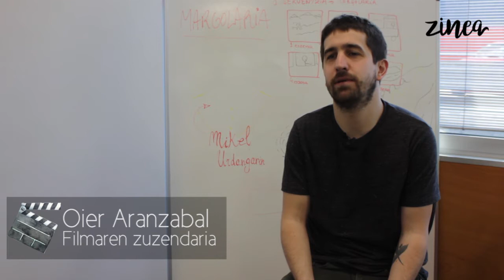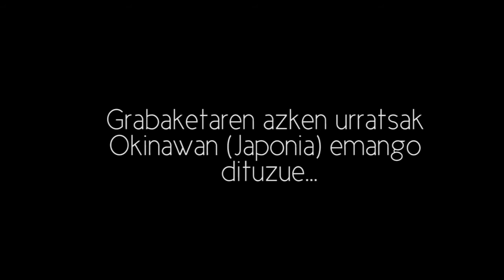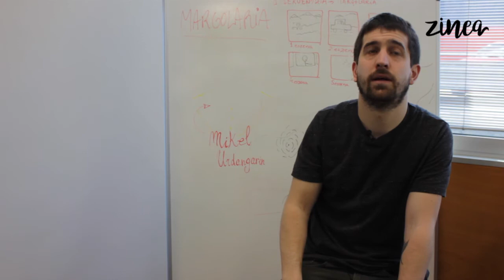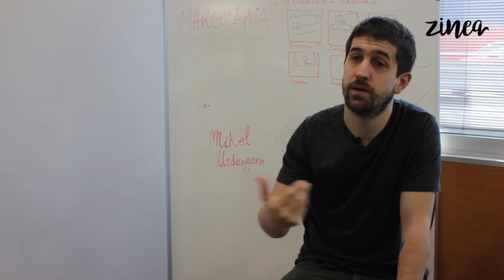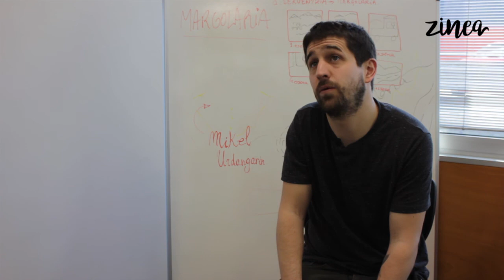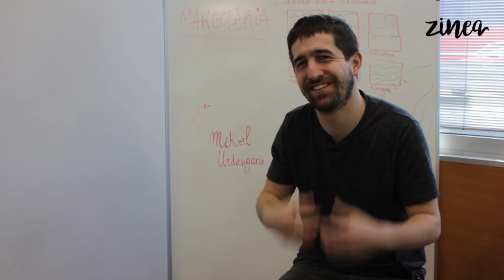Oier Aranzabal: “Artista baten bizitza kontatuko du 'Margolaria' dokumentalak”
'Margolaria', bere lehen filmaren errodatze prozesuan murgilduta dago Oier Aranzabal (Barakaldo, 1989) kazetaria, beste hainbat kiderekin batera.

Okinawan (Japonia) izan berri dira azken irudien errodajea amaitzen, eta post-produkzio fasea hasiko dute orain. Ondo bidean, irailean estreinatuko dela aurreratu digu Aranzabalek.

“Harrikada” pertsonal batetik abiatu zuen proiektua orain urte batzuk, eta egun “jende askoren espektatiba” bilakatu da (ETB, Caravan Cinema, Atera Films...). Harekin izan gara lanaren atzean gordetzen diren erabakiak ezagutzeko.